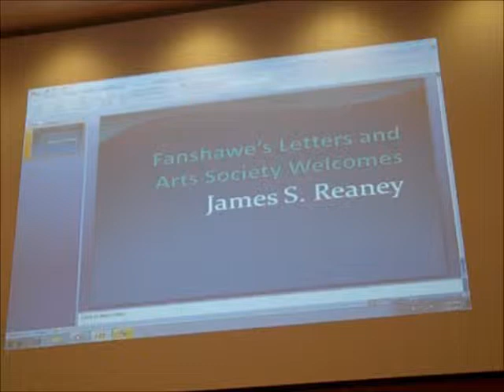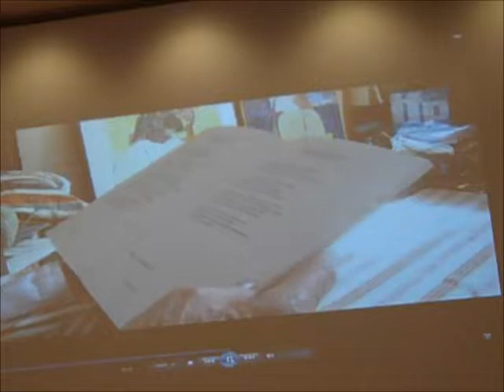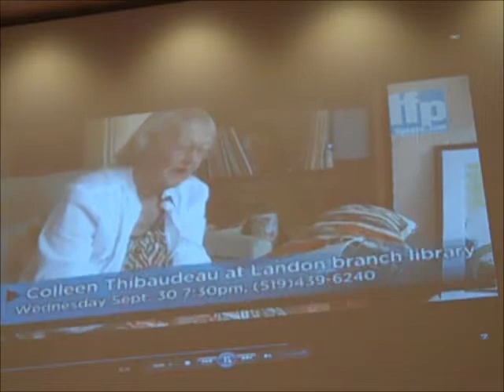FC Letters & Arts: James S Reaney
The Fanshawe College Letters and Arts Society presents
James S Reaney
Thursday Feb. 16, 2012
"Cultural Journalism: (Re)Viewing all that 'Stuff'"

James Reaney has covered everything from operas to Neil Young concerts to baseball's World Series in more than 25 years at the London Free Press. In recent years, he has enjoyed the chance to concentrate on London arts & entertainment in his Saturday Today section column and Forest City lore in Thursday's My London column on Page A2.

James' Brand New Blog is intensely local. It is the place to find extensive Q&As with London rock musicians, podcasts of London music and James's reports from all over the London A&Everse. It is also a home to Reaney's Pick, a weekly lfpress.com video starring London performers which James hosts. James is a member of the Jack Richardson Music Awards steering committee, helping to bring about an annual gala and other free events in London's only not-for-profit recognition of our musical excellence. He is also a vice-chair with the London Heritage Council, a city hall-tied organization dedicated to the preservation, promotion and celebration of regional heritage resources and cultural heritage activities in London.